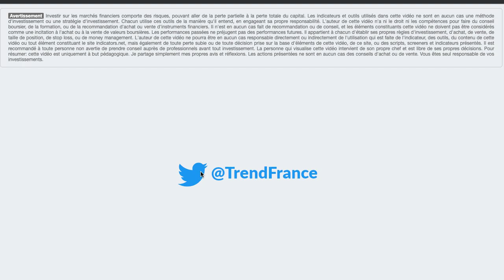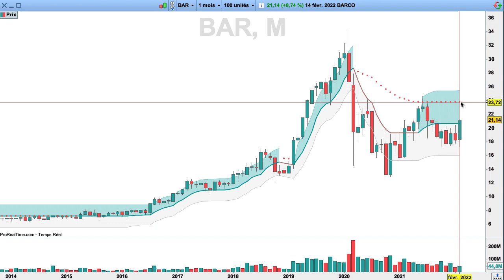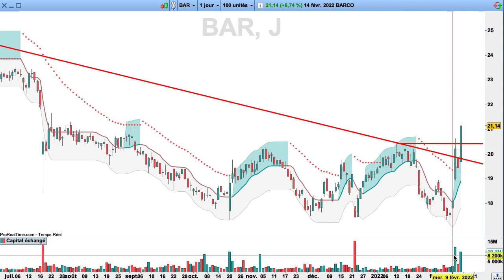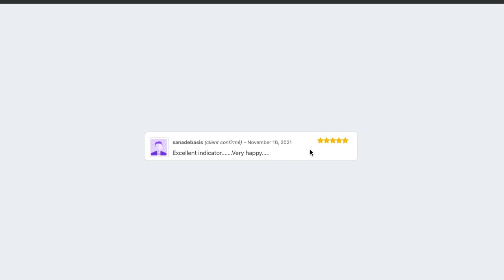Bourse : les Actions Furieuses (Barco, Maurel et Prom, Eramet)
Actions de Bourse analysées: Barco, Maurel et Prom, Eramet